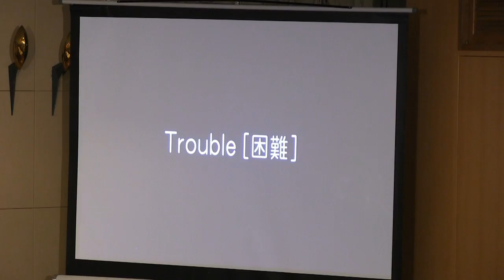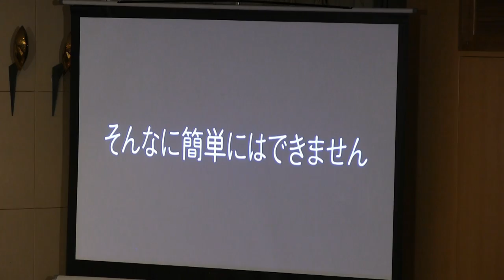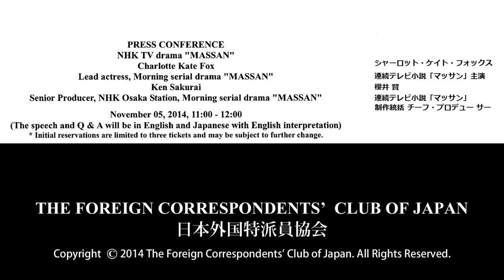Charlotte Kate Fox & Ken Sakurai: lead actress & producer of NHK's "Massan"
Charlotte Kate Fox: Lead actress, Morning serial drama "MASSAN"
Ken Sakurai: Senior Producer, NHK Osaka Station, Morning serial drama "MASSAN"